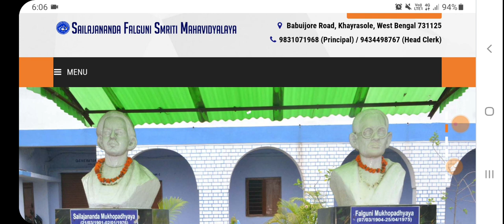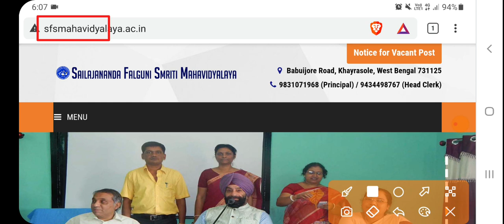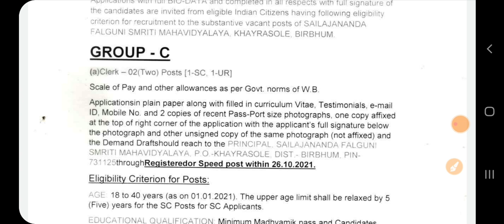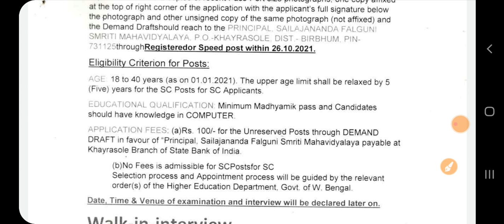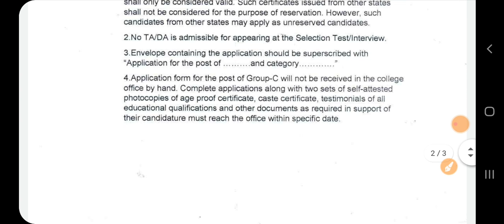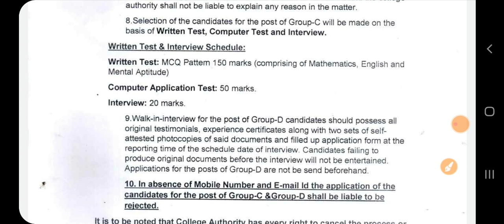West Bengal Group C & Group D Recruitment in October 2021 | Madhyamik and 8th Pass can apply